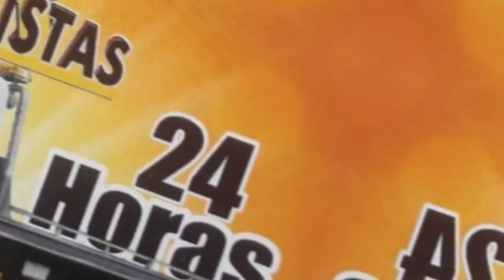FAMILIAS DE LA SIERRA DE PERIJÁ ESTÁN INCOMUNICADAS POR LAS LLUVIAS